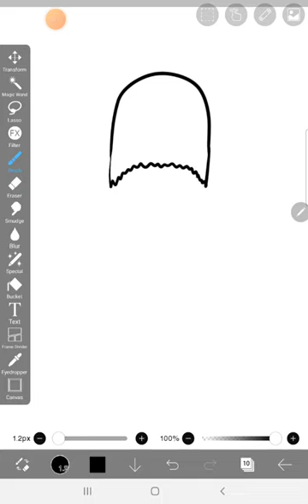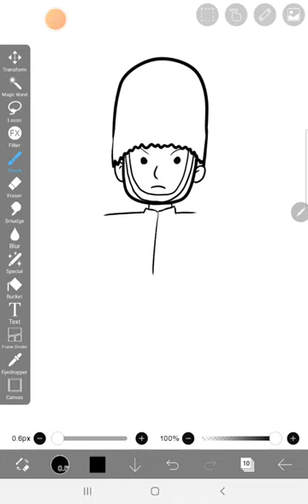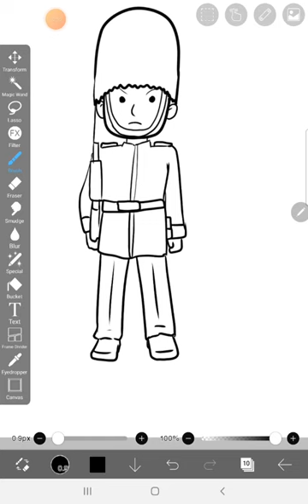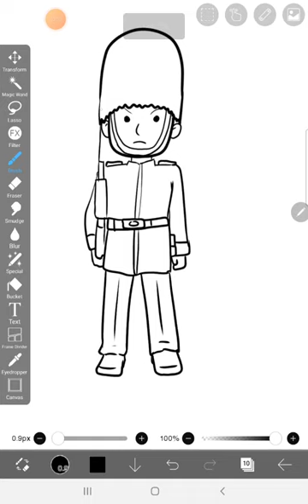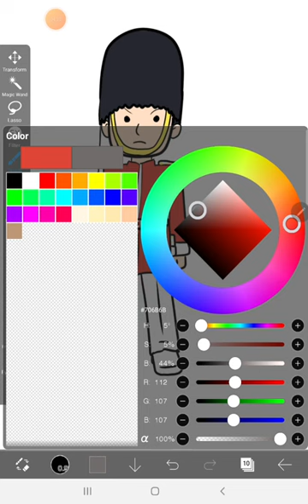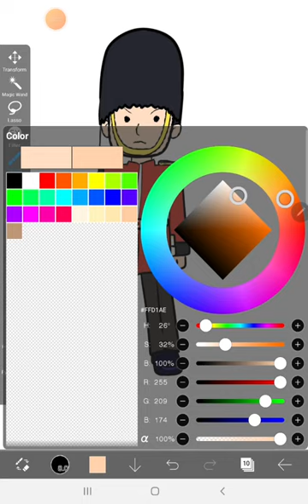HOW TO DRAW BRITISH SOLDIER | ROYAL BRITISH GUARD DRAWING | EASY DRAWING TUTORIAL STEP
Hi Everyone !!

In this Video, We will show You How To Draw British soldier step by Step with Easy Drawing Tutorial for All Ages.